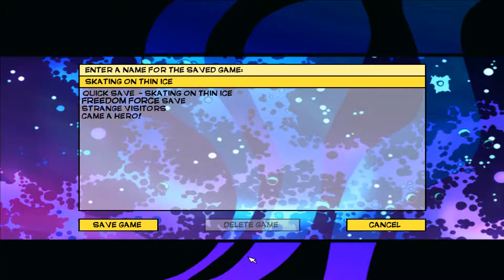Freedom Force part 2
El Diablo, Minuteman and Mentor gotta stop a maniacal commie hellbent on destroying the world!@#!